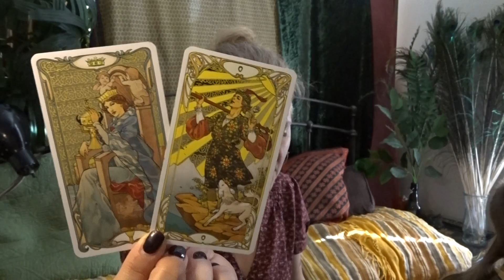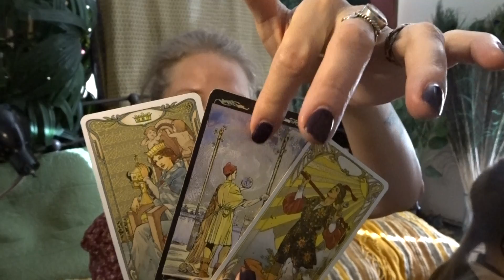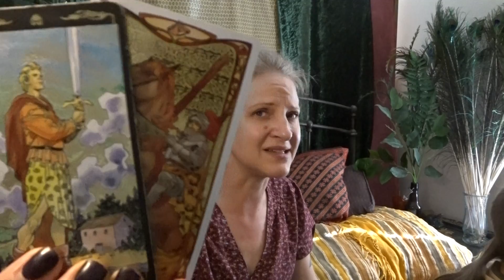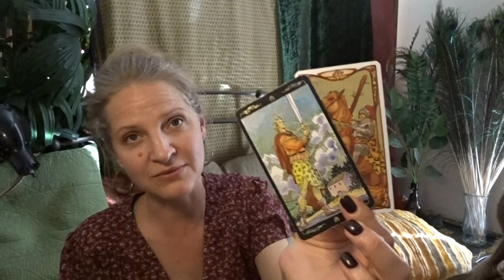CANCER ♋ Forgiveness to Narcissist in the Past 🤔 Full Moon in Scorpio Tarot Card Reading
Full Moon in Scorpio Tarot Card Reading

Cancer, please enjoy these tarot readings I give for Passionate Women and Feminines in creating their own Purpose, Abundance, and Love. I always try to guide women toward positive affirmations to create a better life for themselves and the people around them.

Michele